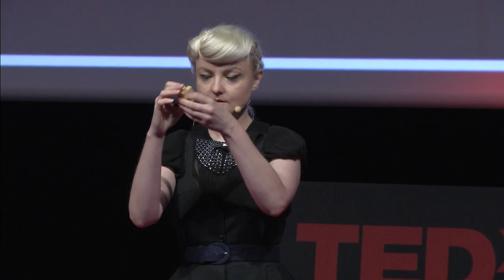Fashion & arts: Bea Szenfeld at TEDxKiruna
Bea is a cutting-edge fashion designer with the courage and determination to think and work innovatively with warmth and humour. Bea has worked with legends such as Stella McCartney, Tommy Hilfiger and Swarovski and is further know for her theatrical and inspiring fashion shows and innovative design.